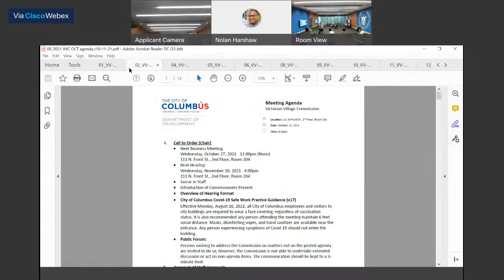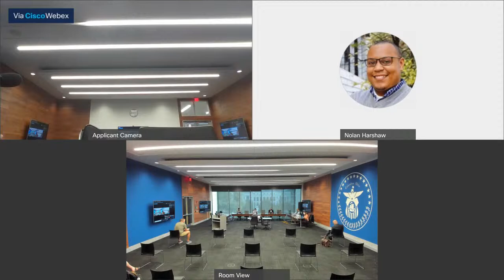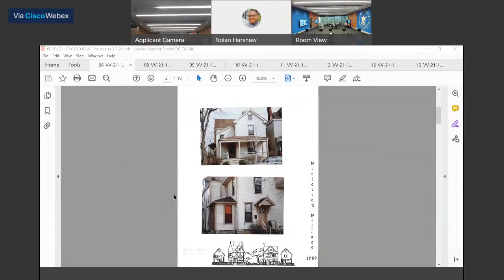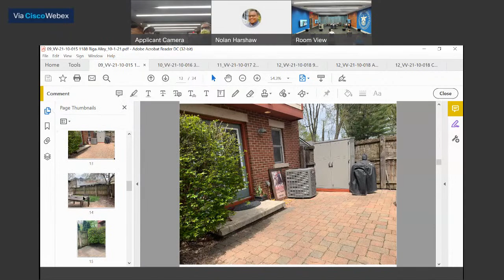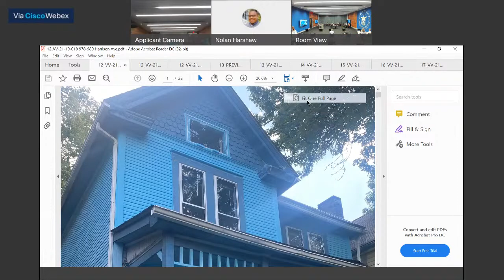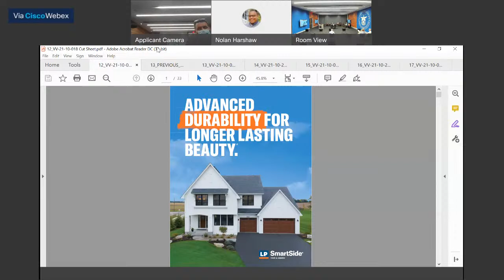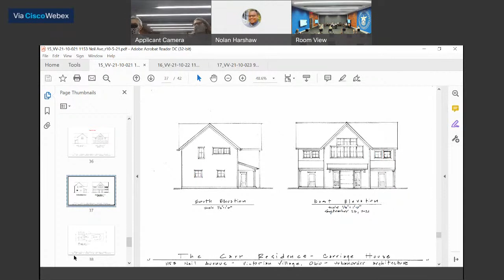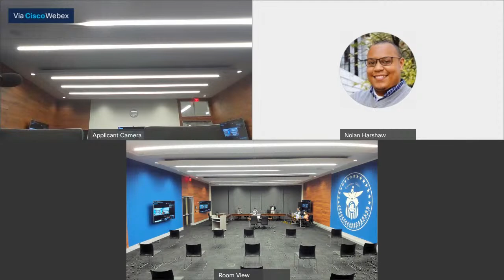Special Meeting: Victorian Village Commission